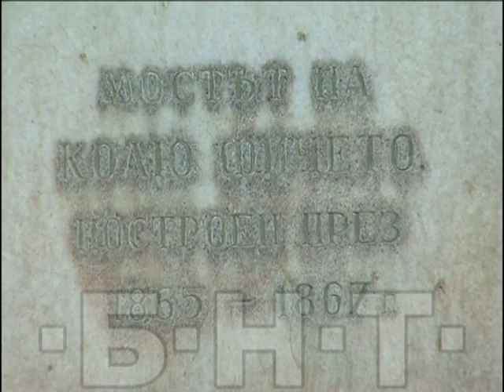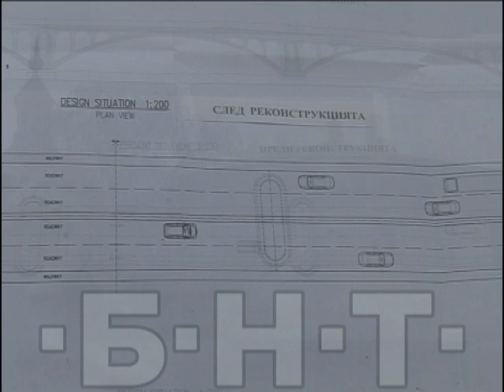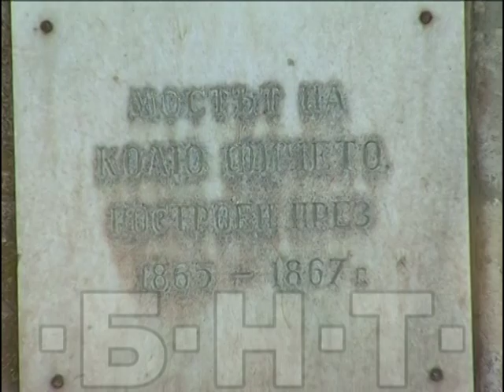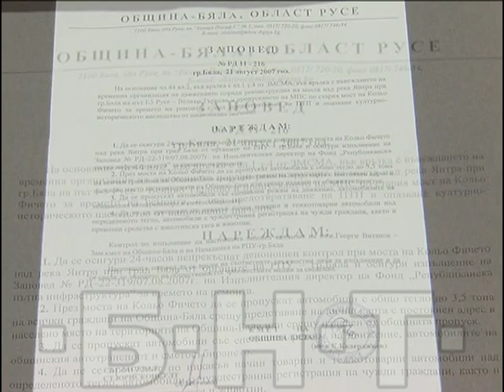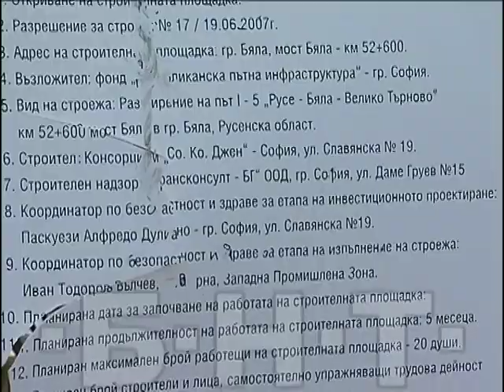РЕПОРТЕР - МОСТЪТ КРАЙ БЯЛА (2007)